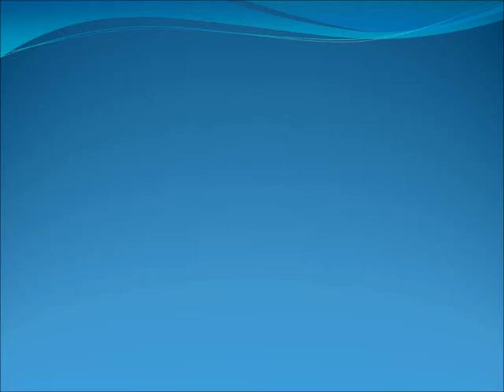Situación en Autopista México-Puebla entre combi y autobús del transporte público